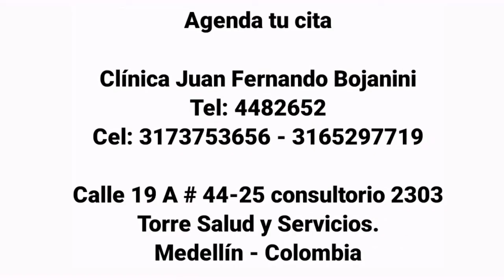Porcelanización e iluminación facial | Clínica Juan Fernando Bojanini